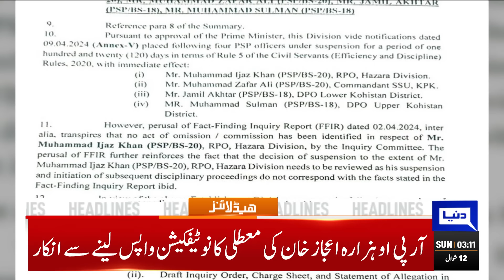Dunya News Headlines 03:00 AM | Middle East Conflict | Iran In Action | 21 Apr 2024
Time to turn over a new leaf to overcome challenges, President tells parliamentarians..

PM says will personally monitor Saudi investment in Pakistan

US encourages Pakistan to prioritize and expand economic reforms

Six-point agenda for today's NA session issued

Balochistan cabinet to be sworn in today